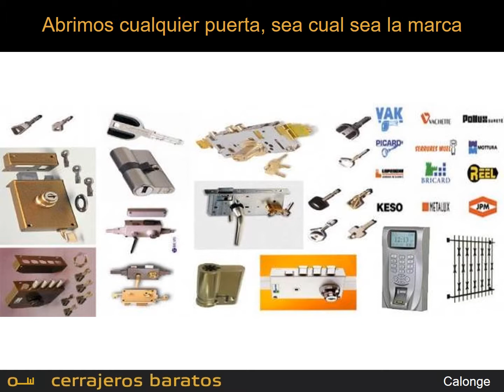Cerrajeros Calonge - RÁPIDOS y muy ECONÓMICOS, llegamos en 15 min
Somos una empresa familiar ofreciendo servicios de cerrajería las 24 horas en la comarca de Baix Empordà (Girona). Estamos especializados en la apertura de puertas, instalación de cerraduras, carpintería metálica, … etc

Nuestra unidad móvil en Calonge nos permite llegar muy rápidamente a cualquier llamada de urgencia. Nuestra sede principal la tenemos en la capital de la comarca:

Queremos que nuestros clientes salgan muy satisfechos con nuestros servicios. Es por esta razon que, como nuestro nombre indica, siempre hemos apostado por unos precios muy competitivos para diferenciarnos de la competencia.

Nuestros profesionales de la cerrajería dominan todas las marcas del mercado, lo cual nos permite abrir cualquier cerraduras para puertas normales, bindada o acorazadas.

● 00:08 - Te presentamos Cerrajeros Calonge
● 00:19 - Servicios de cerrajería 24h
● 00:26 - ¿Quieres contactarnos?

Nuestra unidad móvil esta ubicada en Calonge, un municipio de la comarca de Baix Empordà (Girona).

Muchas personas nos encuentran haciendo búsquedas de este tipo:
● Cerrajeros Calonge 24 horas
● Cerrajeros en Calonge
● Cerrajeros 24 horas Calonge
● Cerrajero en Calonge 24 horas
● Cerrajero barato en Calonge
● Cerrajeros baratos Calonge